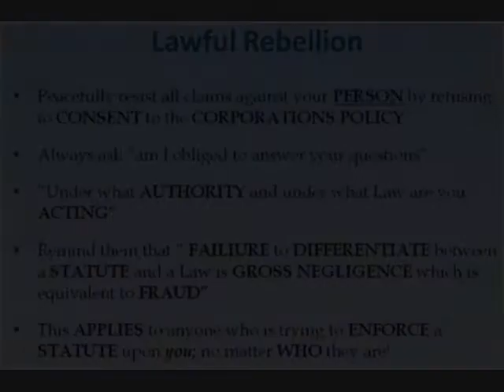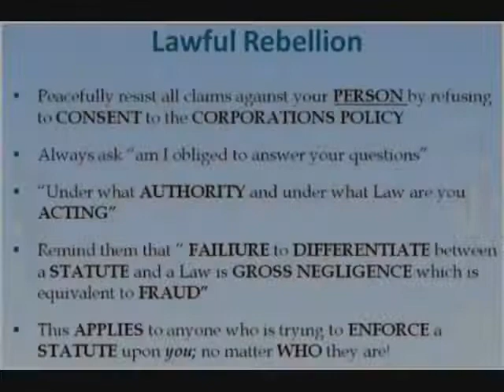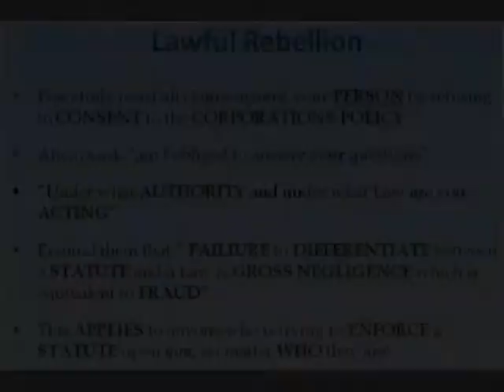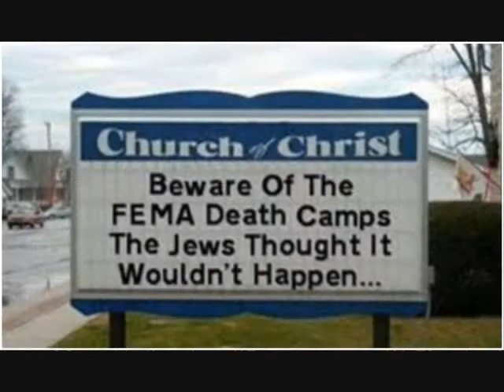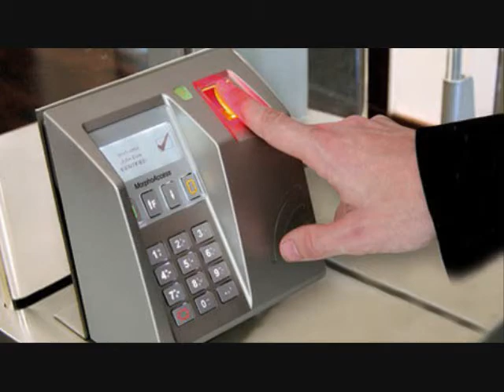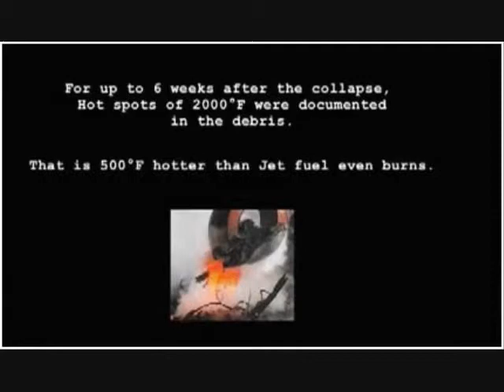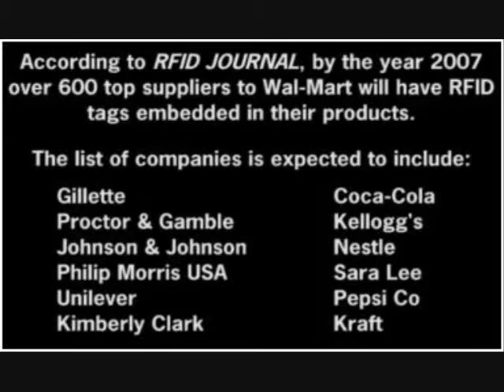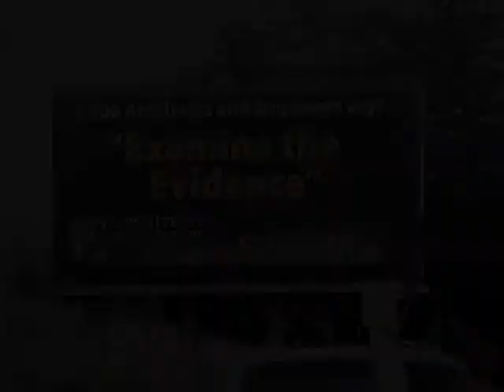Godsmack realign music video bowdee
Short little video from bowdee. Pretty much sums up the state of the world we are in, with a little help from Godsmack.
This is the perfect addition to your playlist for "2 minutes HATE" from Orwell'